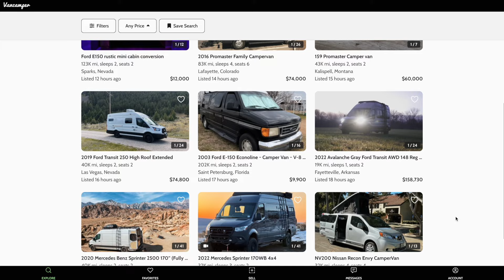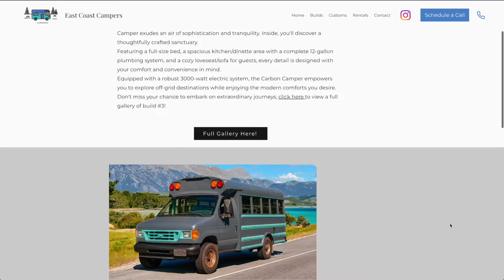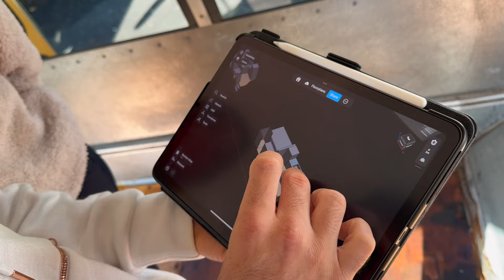Pursuing My American Dream 🇺🇸 VANLIFE in a Skoolie Conversion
This is the story of HOW and WHY I'm living in a skoolie and traveling around the United States of America.

Welcome to a new chapter of my life. I've been dreaming of doing this for years. I like to call this my version of the American Dream. It took a lot to pull it off but I'm so excited to finally commit to vanlife... but not with a regular van. This conversion is with a school bus.

⏩ Van Life Essentials - Amazon List

More awesome videos to watch!